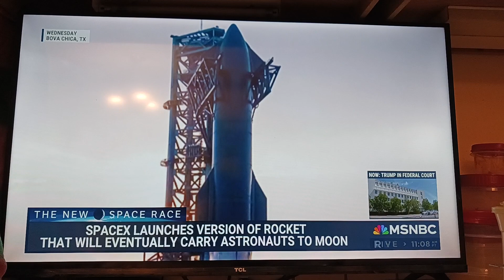Tom Costello MSNBC says Space X Star Ship is bigger than the Empire State Building. NOT!!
Tom Costello at MSNBC says Space X Star Ship at 400ft some feet tall is bigger than the Empire State Building standing about 1400ft. Hes either dyslexic or just believes anything he's told.